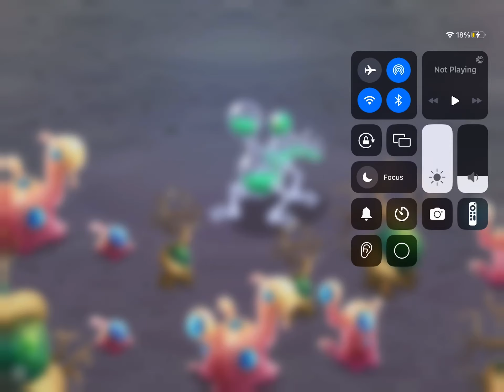Best sounding monster on ews 🔥🔥🔥